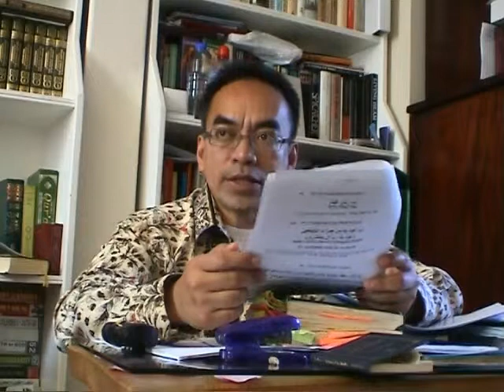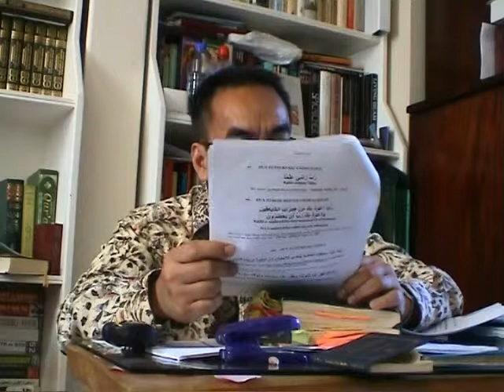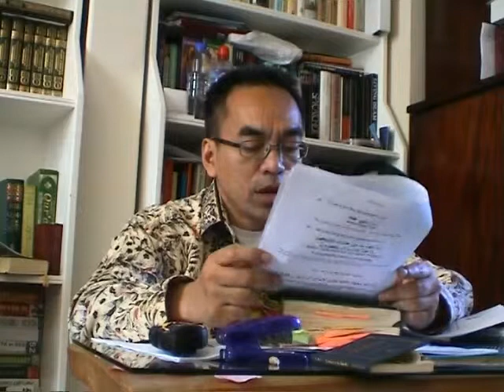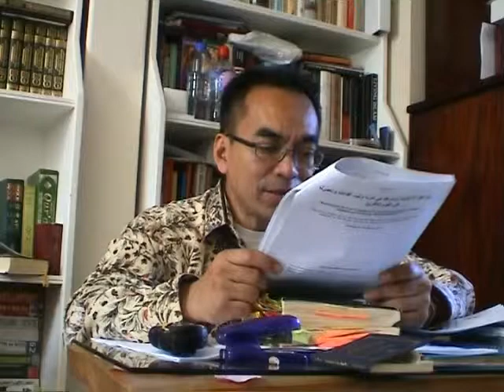Steps2Allah - Ramadhan: Final Preparation 13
This is a video clip of the lecture/discussion on Ramadhan (Final Preparation), given by Dr Mohammad Hilaal bin Abu Bakar, a qualified dentist and practicing solicitor at Darussalam, London, UK on Sunday, 16thy of August 2009.

Three topics were presented during the current series theme, which is called the Ramadhan Preparation Retreat. This programme is the last in the series.

The topics are:

1. RECITATION OF QUR'AN (SURAH AT TAHRIM 66: 6-8)
2. RAMADHAN AND THE RULES OF FASTING
3. ESSENTIAL DU'A AND RECITATIONS DURING RAMADHAN